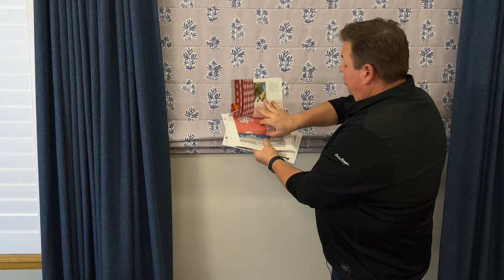PowerView Drapery-Motorized Draperies